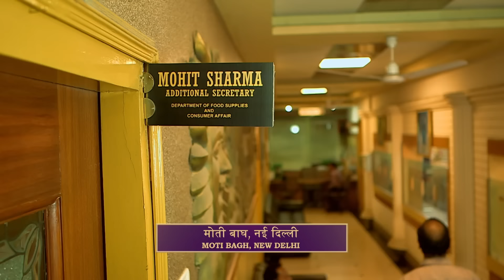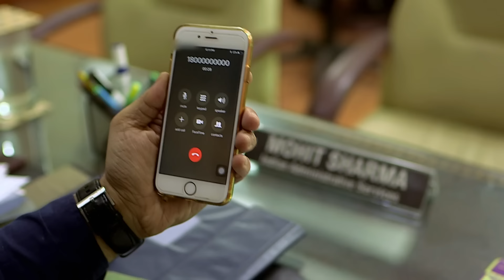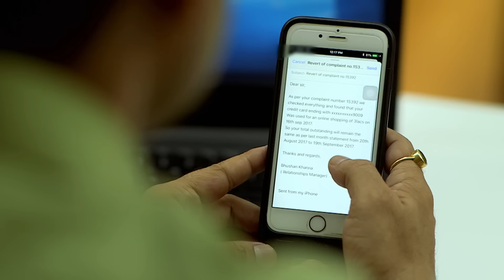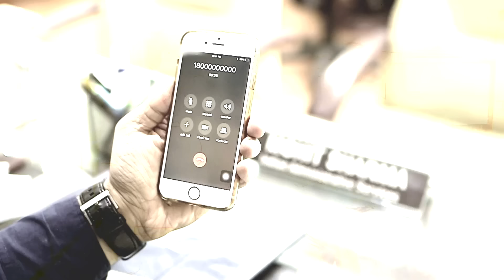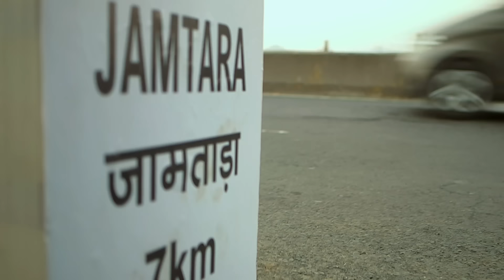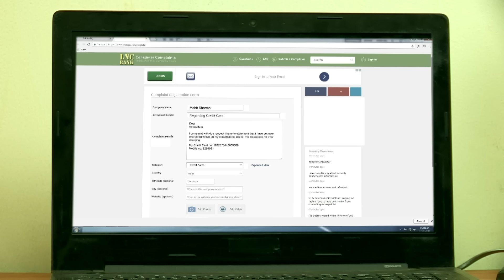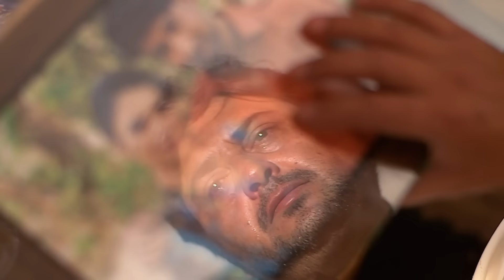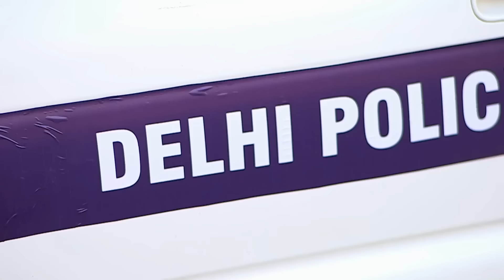कैसे होगा Bank Fraud कर रहे गिरोह का पर्दाफास ? | Best Of Crime Patrol | TV Serial Episode